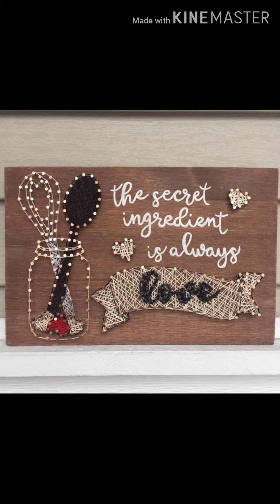Kitchen & Dining Wall Decoration Ideas. Dining Room Wall Decor Ideas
Kitchen & Dining Wall Decoration ideas, Dining room wall decor ideas, How to decorate your dining Wall in cheap,